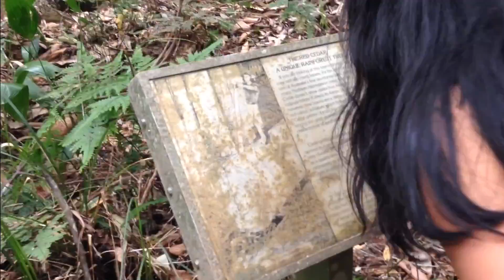Hope Drives Out: to the Royal National Park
Hope Drives Out to another adventure!!
to the Royal National Park

Music While She Sleeps (Morning Edit) - The Lights Galaxia